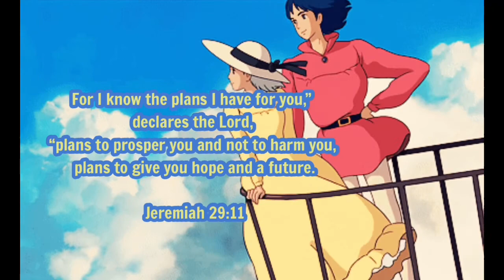Altea’s 18th birthday greetings from family and friends…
Greetings from away…